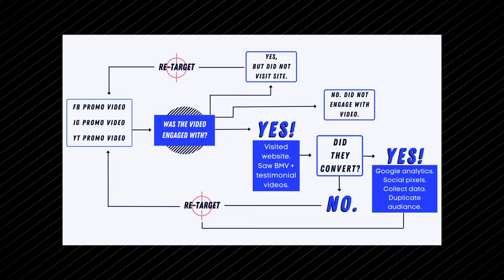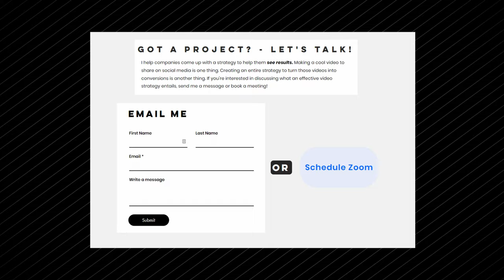Matt Pryor Films - Brand Message Video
At Matt Pryor Films, we provide you with video solutions to the problems your company faces. Compelling video images combined with a distribution strategy is one of the best ways to generate more sales, gather more leads, and hire more qualified candidates (to name a few options). The possibilities are endless!